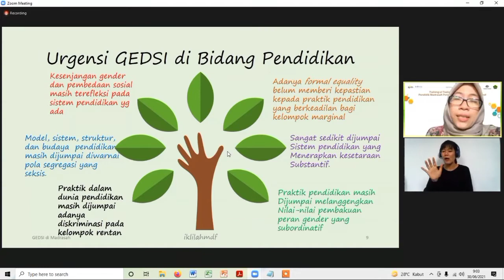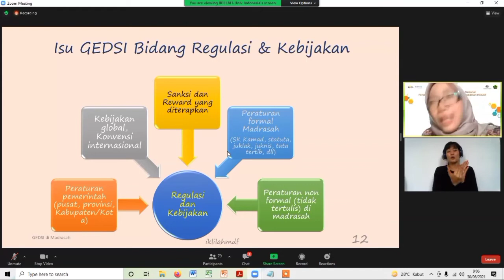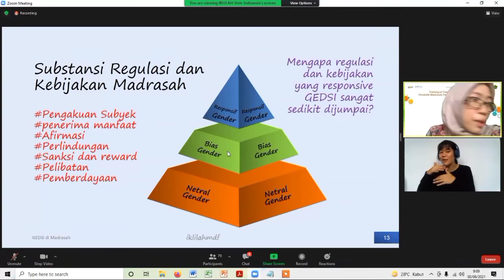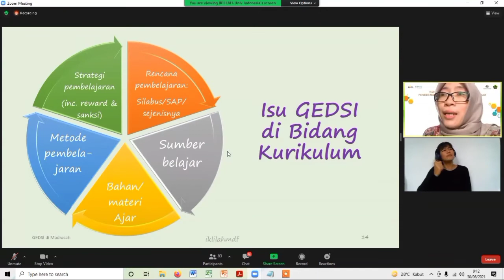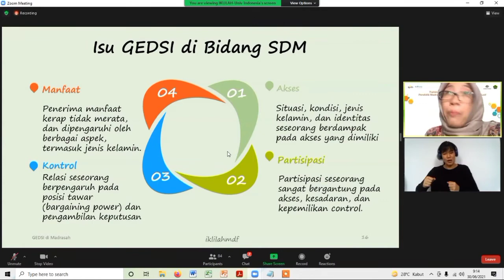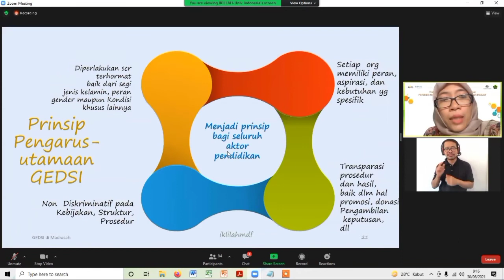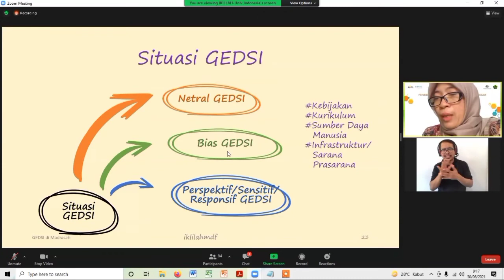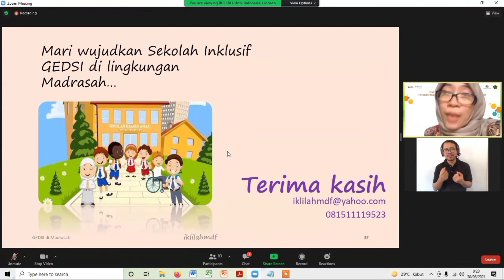Urgensi GEDSI dalam Pendidikan |Dr. Iklilah Muzayyanah Dini Fajriyah, S.Th.I, M.Si.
Kegiatan Training of Trainer (ToT) Fasilitator Nasional (Fasnas) Madrasah Penyelenggara Pendidikan Inklusif berbasis Gender, Disabilitas dan Inklusi Sosial (GEDSI) yang dibuka sejak 16 Juni 2021 ini digelar Kementerian Agama RI melalui Direktorat Guru dan Tenaga Kependidikan (GTK) Direktorat Jenderal Pendidikan Islam (Ditjen Pendis). Kegiatan ini digelar secara daring, bekerjasama dengan INOVASI dan Froum Pendidik Madrasah Inklusif (FPMI).

Pada kesempatan ini, pemateri pertama Kepala Pusat Riset Gender (PRG) Sekolah Stratejik dan Global Universitas Indonesia Dr. Iklilah Muzayyanah Dini Fajriyah, S.Th.I, M.Si.